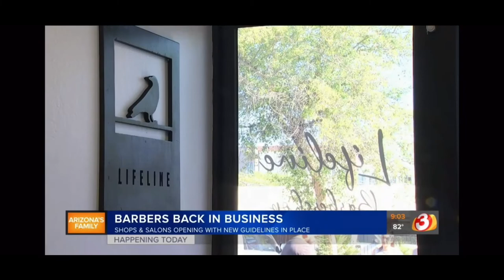BUILDING A NEW BARBERSHOP DURING QUARANTINE *Lifestyle Vlog* 2020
Please keep in mind that everyone in this video was taking the pandemic seriously and although business had to continue, we quarantined together during this time.